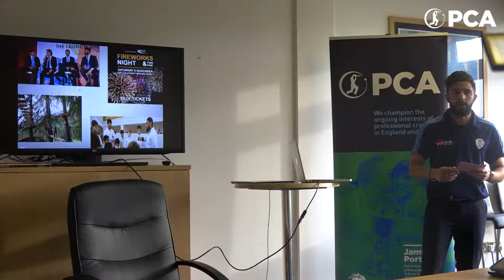2019 PCA Scholarship Awards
Six PCA members have received PCA Personal Development Scholarship Awards thanks to their dedication off the cricket field towards a second career.